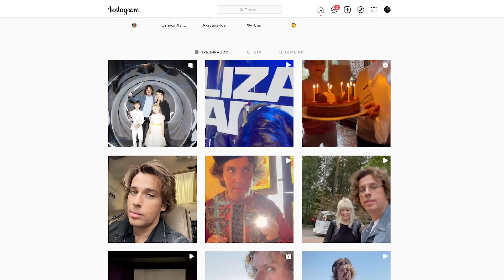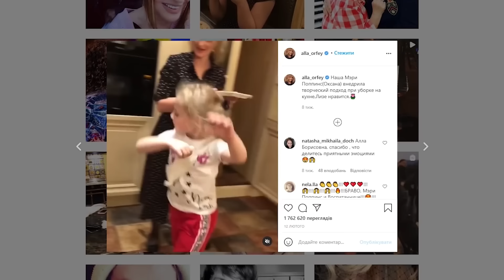Лиза Галкина обречена стать звездой!? Какая судьба ждет дочь Аллы Пугачевой и Галкина?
Алла Пугачева и Максим Галкин готовят маленькую Лизу к звездной жизни!
Есть целых семь причин, по которым Лиза НЕПРЕМЕННО пойдет по стопам своих звездных родителей! Почему ее судьба была определена еще с пеленок? При чем тут мистическое влияние Примадонны? Почему Лиза в десятки раз счастливее, чем дети Киркорова? И главный вопрос – как эта милая девочка будет выглядеть через десять лет?!